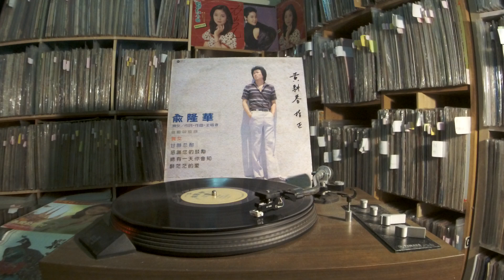兪隆華 Yu Long Hua -- b2 總有一天你會知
FJI